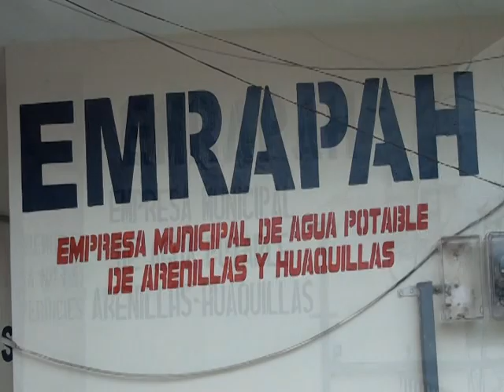El Arq. Alfredo Madrid informa si afectan la lluvias a la planta de agua potable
Conozcamos lo que señalo el arquitecto Alfredo Madrid sobre cómo se están preparando sobre el tema de las lluvias en la planta de agua potable.